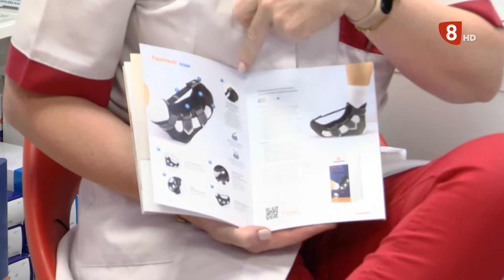DESDE AUTEO CONOCEMOS CÓMO RECUPERARNOS Y ALIVIAR LOS DOLORES DE LA FASCITIS PLANTAR 09/08/2022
Alrededor del 10% de la población sufre alguna vez en su vida esta enfermedad. La fascitis plantar es la inflamación de la fascia y que podemos mejorar y recuperar con diferentes "gadgets" y ejercicios.